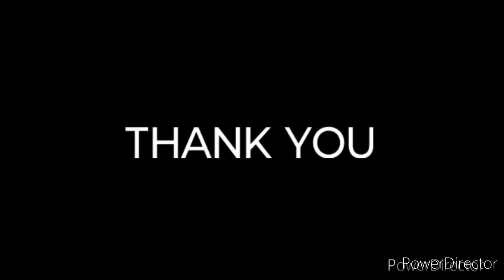Talking To Tha Ceiling